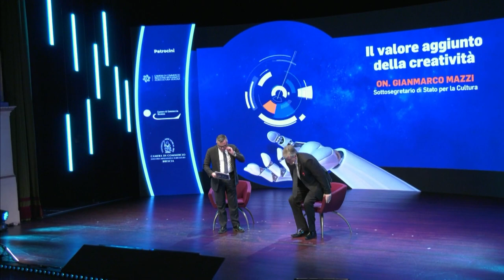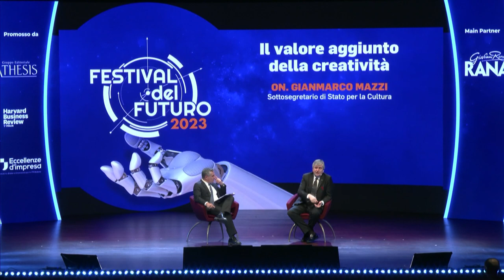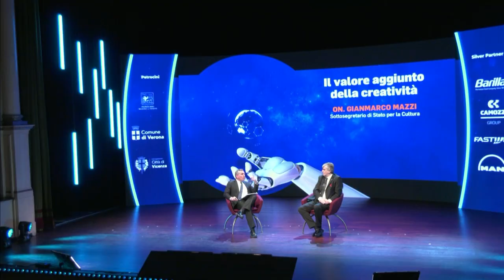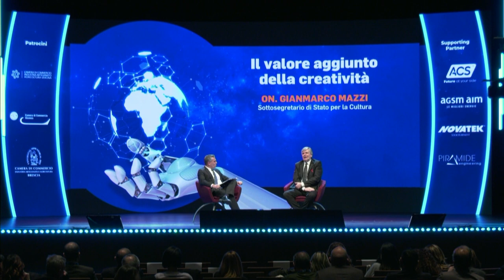Festival del Futuro 2023 - Il valore aggiunto della creatività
On. Gianmarco Mazzi, Sottosegretario di Stato per la Cultura, intervistato da Massimo Mamoli, Direttore L’Arena, Bresciaoggi e Gazzetta di Mantova